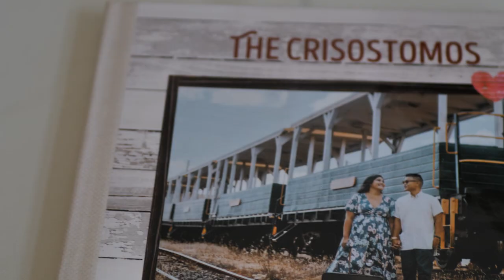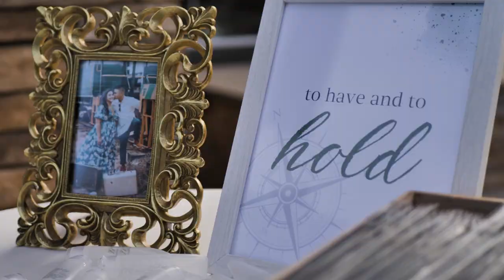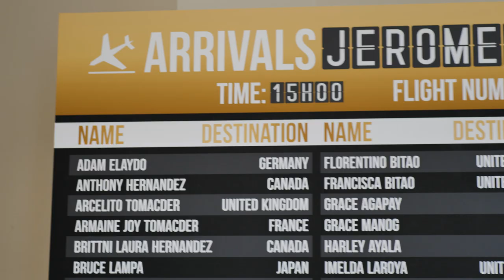Ken Caryl Vista Wedding | Clock Tower Denver | Jerome & Krystyl "This Is Our Moment"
"We met in middle school and eventually became friends in high school.  After high school, we went off to college.  Jerome attended school in Colorado and Krystyl went to California.  Our friends planned a trip to California for Christmas a couple years later which sparked an attraction.  However, being in two different states proved to be a challenge.  As fate would have it, we both moved back home to Hawaii five years later and picked up where we left off.  Since then, we've explored 14 different countries and various states and territories throughout the US.  Of all the places in the world, our happiest place to be, is together."

Are you considering a wedding video (or just engaged)? We'd love to help!

Photography and Videography: Warwick Adventures
Venue: Ken Caryl Vista by Wedgewood Weddings @wedgewood.kencarylvista
Flowers: Bitterroot Studio @bitterrootstudio
DJ/Emcee: DJ Maestro @official_dhmaestro
Cake: Mulberries Cake Shop
Photo Booth: Untamed Smiles